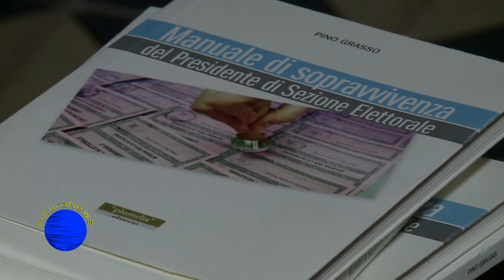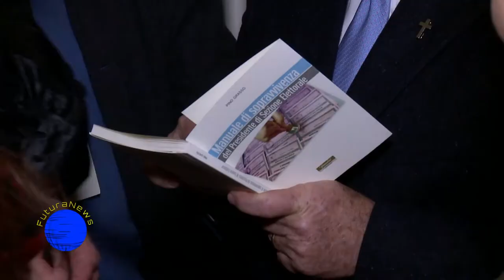Presentazione del libro di Pino Grasso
"Manuale di sopravvivenza del presidente di sezione elettorale" è il libro del giornalista Pino Grasso, presentato oggi pomeriggio a Bagheria nella Sala Borremans di Palazzo Butera. Sono intervenuti il sindaco Patrizio Cinque, l'avvocato Silvana Ticali, il dr. Giorgio Castelli, ed il prof. Giuseppe Di Salvo.